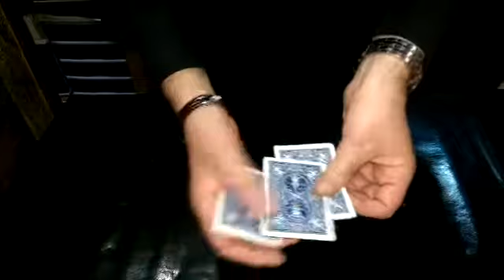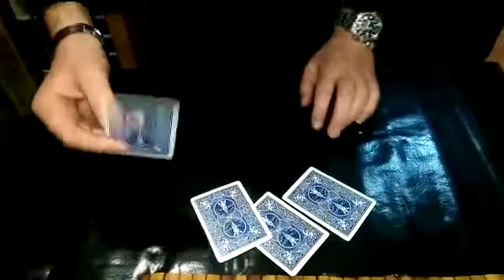Magic,,damas brujas!!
Un juego de Manolo talman